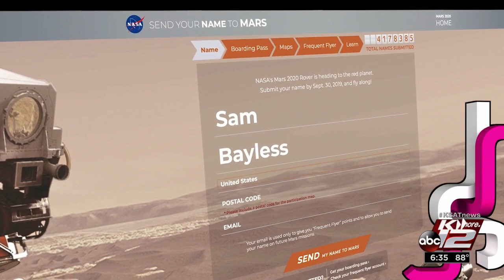Veterans eat FREE on Memorial Day; NASA will send your name to Mars; free movie night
Restaurants and businesses are offering free deals and discounts for veterans and active-duty military members on Memorial Day.